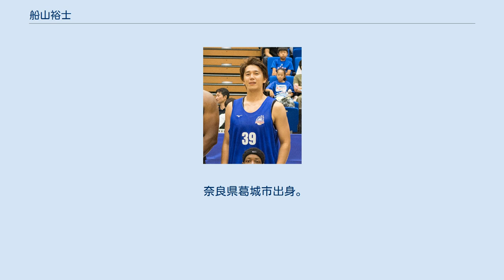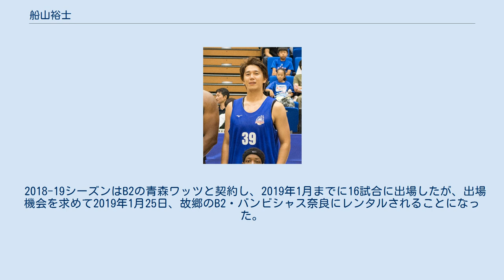船山裕士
船山裕士（ふなやま ゆうじ、1992年7月13日 - ）は、日本の男子プロバスケットボール選手である。
身長190cm、体重93kgで、ポジションはパワーフォワード。
Bリーグ・B2のライジングゼファーフクオカ所属。
 奈良県葛城市出身。
関西福祉大学金光藤蔭高等学校、九州産業大学を卒業し、bjチャレンジリーグの広島ライトニングに加入。
bjリーグ 2015-16シーズンに向けて行われた2015年のbjリーグドラフト会議で、東京サンレーヴスから5巡目で指名されて入団、プロ選手となる。
しかし東京では出場機会が無く、シーズン途中の11月に退団。
その後、2015-16シーズンよりbjリーグに加入した古巣の広島ライトニングに戻り37試合に出場した。
 2017年8月から12月までBリーグ、B3の埼玉ブロンコスに練習生として加わった後、12月22日、B2の秋田ノーザンハピネッツと選手契約を結ぶ。
秋田では4度の先発出場を含む29試合に出場、1試合平均の出場時間は7.2分で、0.7得点の記録を残した。
 2018-19シーズンはB2の青森ワッツと契約し、2019年1月までに16試合に出場したが、出場機会を求めて2019年1月25日、故郷のB2・バンビシャス奈良にレンタルされることになった。
 シーズン終了後に、青森ワッツとの契約を満了し退団、その後バンビシャス奈良へ完全移籍。
 2020-21シーズンよりライジングゼファーフクオカへ移籍。